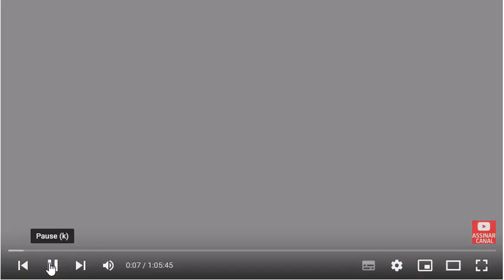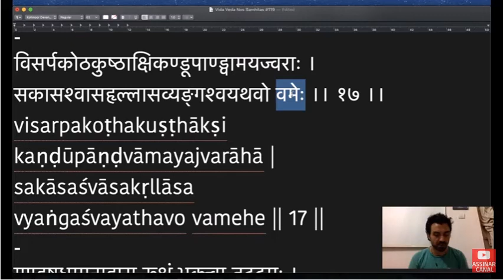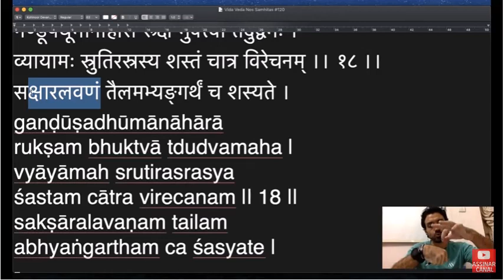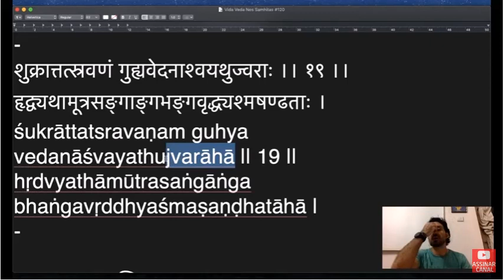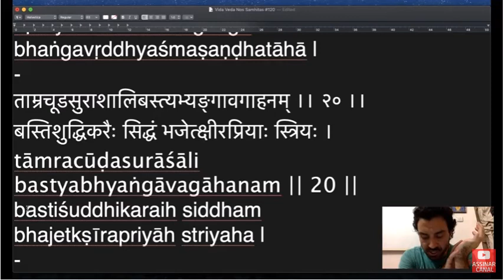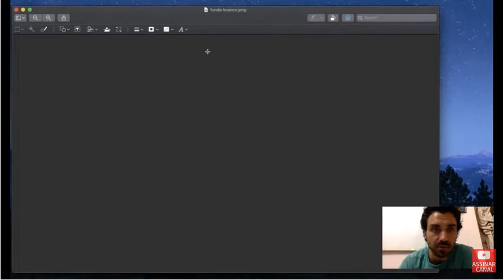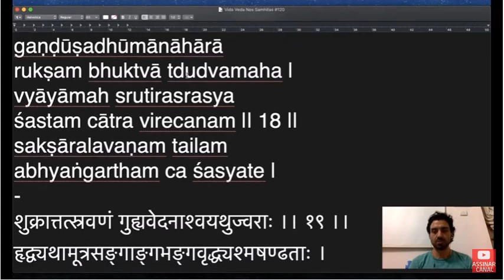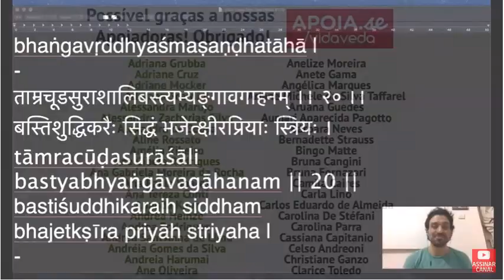Ashtanga Hrdayam, Sutrasthana 4: 18-20 | Vida Veda nos Samhitas #120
▬▬ MERCI  ▬▬